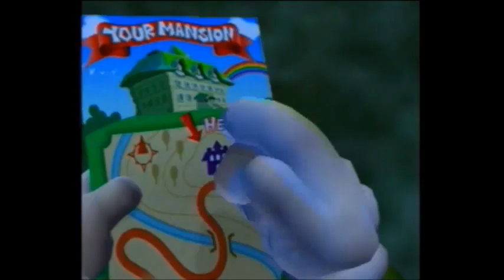Luigi's Mansion RAW 1